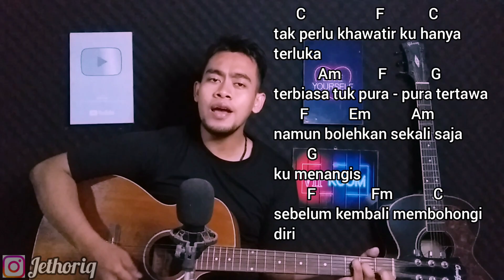Kunci gitar dan lirik (Runtuh - Feby Putri feat. Fiersa besari) by Jethoriq tutorial gitar pemula